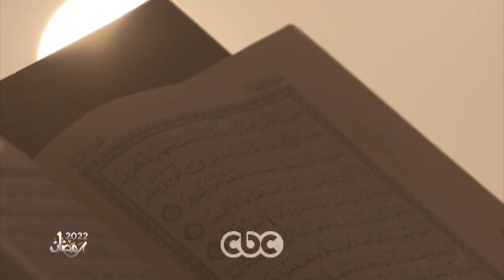انتظروا د. علي جمعة مع الإعلامي عمرو خليل في "مصر أرض المجددين" في رمضان 2022 حصريًا على CBC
"تجديد أمر الدين من ضرورات العصر" 👌.. انتظروا د. علي جمعة مع الإعلامي عمرو خليل في مصر أرض المجددين في رمضان 2022 حصريًا على CBC